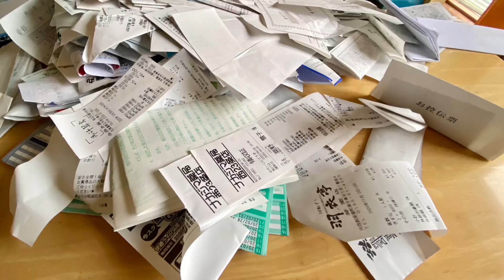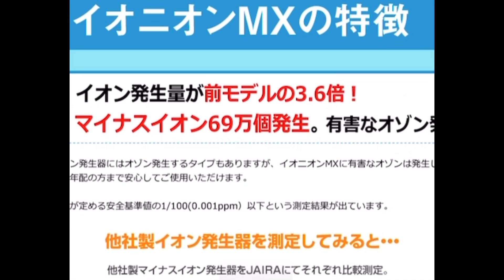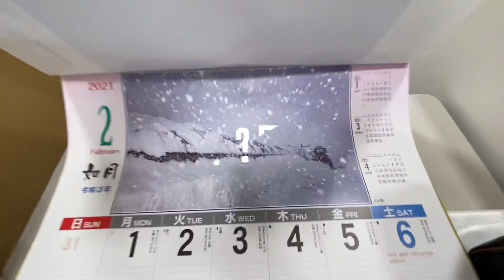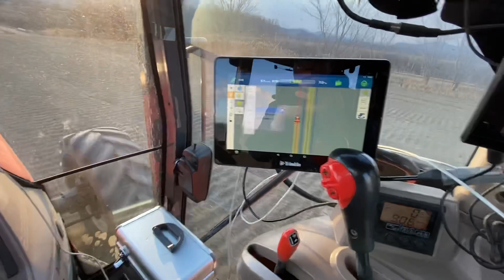コロナ対策は万全に！私の嫌いな事務作業！土はフワフワ、雪よ降れ！